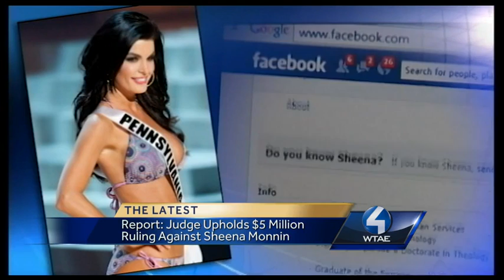Judges Upholds Ruling Against Sheena Monnin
Report: Judge upholds $5M ruling against former Miss USA pageant contestant Sheena Monnin of Pennsylvania.